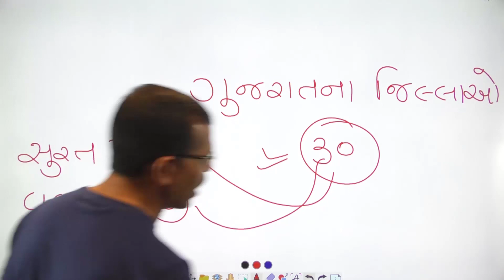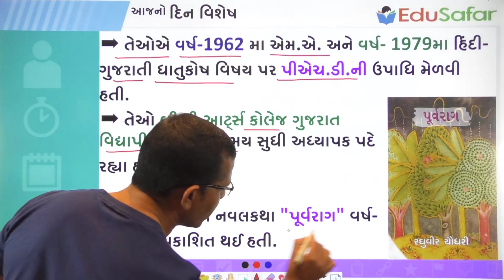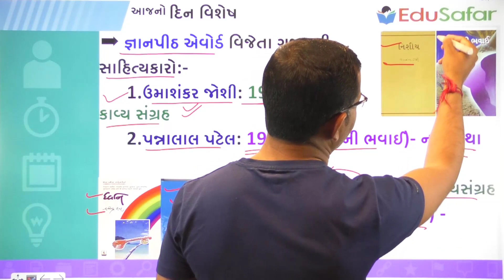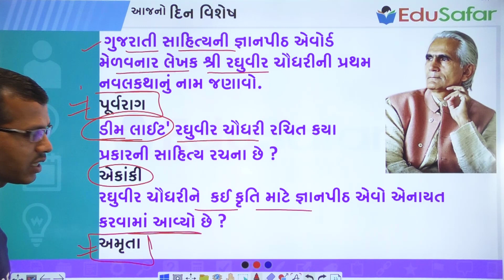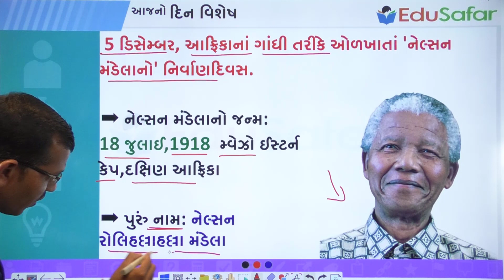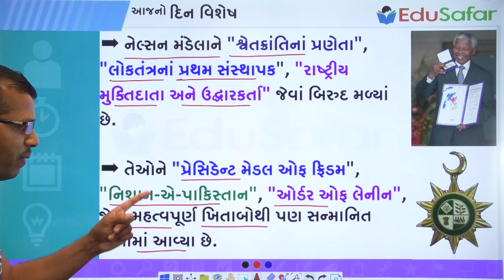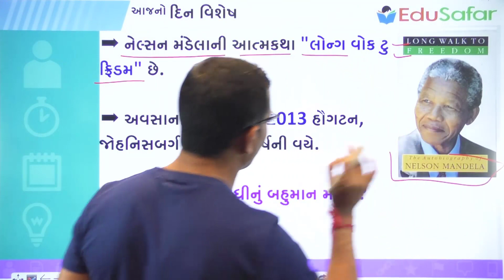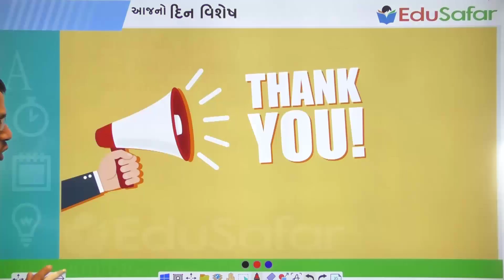05 December || દિન વિશેષ || રઘુવીર ચૌધરી || મહર્ષિ અરવિંદ ઘોષ || નેલ્સન મંડેલા || વિશ્વ માટી દિવસ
પ્રસ્તાવિક ચર્ચા
દિન વિશેષ
5 ડિસેમ્બર, 'ગુજરાતી સાહિત્યનાં લોકાયતસૂરી' એવાં રઘુવીર ચૌધરીનો જન્મદિવસ..
5 ડિસેમ્બર, તત્વચિંતક એવાં 'મહર્ષિ અરવિંદ ઘોષનો' નિર્વાણદિવસ..
5 ડિસેમ્બર, આફ્રિકાનાં ગાંધી તરીકે ઓળખાતાં ‘નેલ્સન મંડેલાનો’ નિર્વાણદિવસ..
5 ડિસેમ્બર, World Soil Day- 'વિશ્વ માટી દિવસ' તરીકે ઉજવવામાં આવે છે.